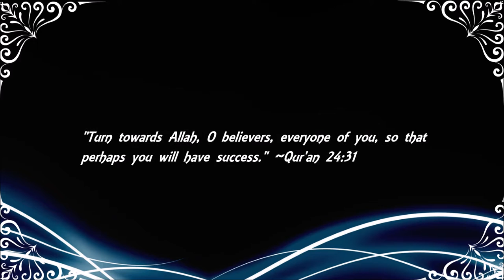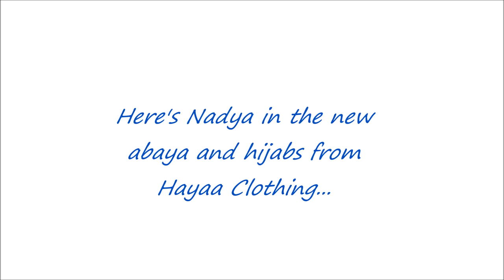Sultana Book Store & Hayaa Clothing Haul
As salaamu alaykum EVERYBODY!

In this video, my daughter and I do a haul for you of the things we got from a couple of stores in the Bay Area!  We visited the Sultana Book Store in Berkeley, CA and the Hayaa Clothing Store in Santa Clara, CA.